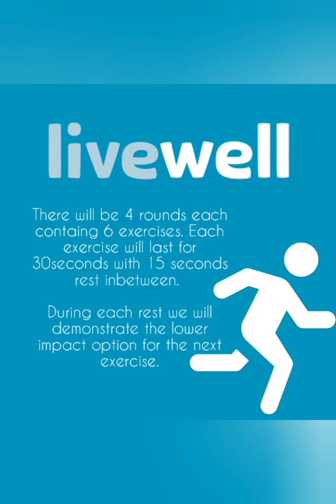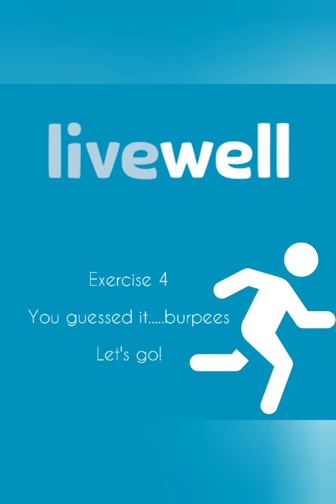10 for 10 Fitness Challenge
Follow the Livewell team as they take you through this quick and easy workout that you can complete as part of our 10 day exercise challenge.